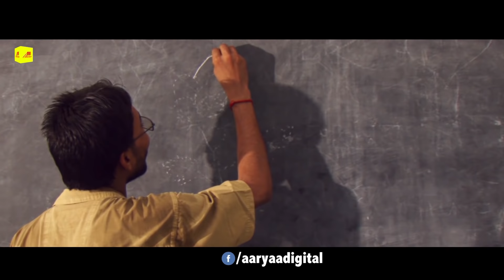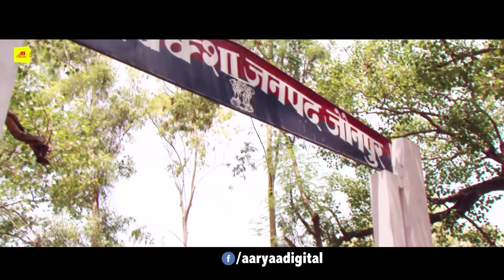सुपरहिट भोजपुरी मूवी Dulhan Hum Jayenge | Niruha Ki Superhit Bhojpuri Movie